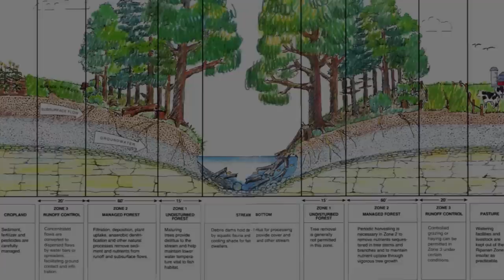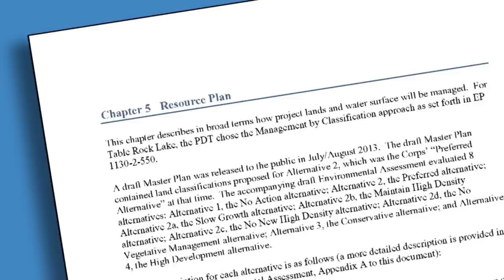FINAL: Table Rock Master Plan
This video was produced to provide information about the final Table Rock Master Plan.